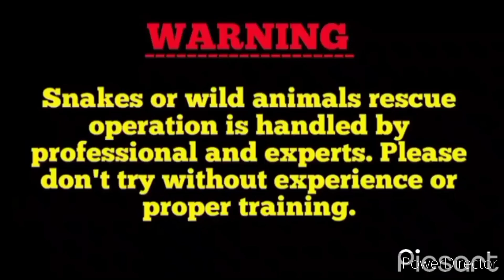snake non venomous recuse 👉📱